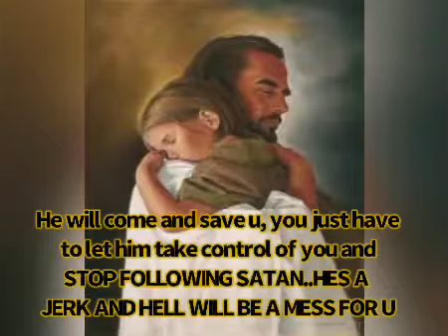God is our King 😇👼🏻